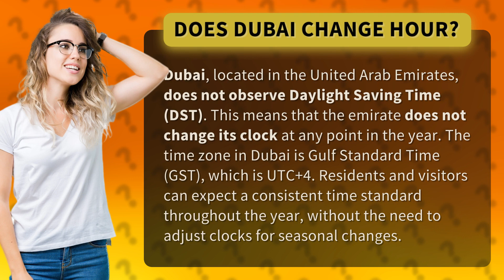Does Dubai change hour?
Dubai: Time Stays the Same • Dubai Time • Discover why Dubai does not change its clock with Daylight Saving Time, providing residents and visitors with a consistent time standard year-round.